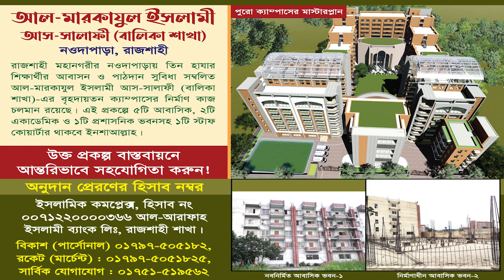ফিরক্বাবন্দী বনাম আহলেহাদীছ ► শায়খ শরীফুল ইসলাম মাদানী ► Shaikh Shariful Islam Madani New Waz 2023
৩৩ তম তাবলীগী ইজতেমা ২০২৩
আলোচক: 🔰🎙 শায়খ শরীফুল ইসলাম মাদানী
বিষয় : ফিরক্বাবন্দী বনাম আহলেহাদীছ
Soriful islam madani
Shaikh Shariful Islam Madani
শায়খ শরীফুল ইসলাম মাদানী,শরীফুল ইসলাম মাদানী,shaykh shariful islam madani,shariful islam madani,shaykh shariful islam,shariful madani,sharif madani khutba,sharif madani
আহলে হাদীস সংগঠন করা যাবে কি?
দল সংগঠন
আহলে হাদিস আনন্দোলন এবং জমঈয়তে হাদিস কি এক.সংগঠনের আর দল কি এক.? shyek Amanullah bin Ismail madani
দল ও সংগঠন সম্পর্কে দুই আলেম যা বললেন asadullah al galib dr saifullah madani
জমঈয়তে আহলে হাদীস ও আহলে হাদিস আন্দোলনের মধ্যে ঐক্য সম্ভব কিনা প্রশ্নের জবাবে শহীদুল্লাহ খান মাদানী